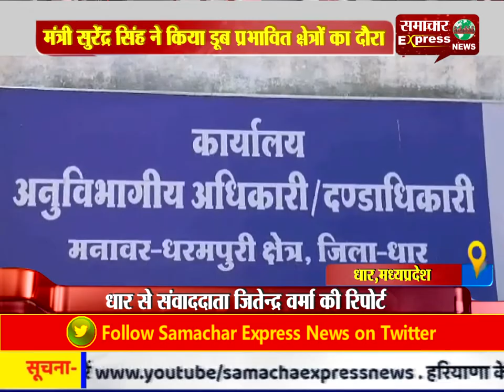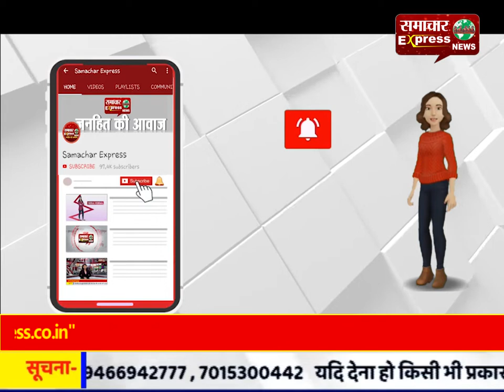धार : मंत्री सुरेंद्र सिंह ने किया डूब प्रभावित क्षेत्रों का दौरा